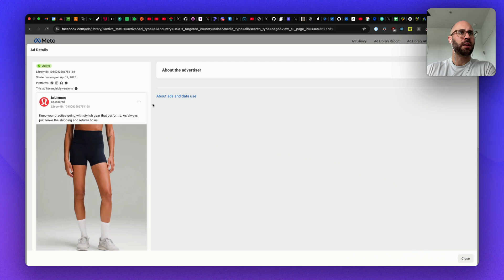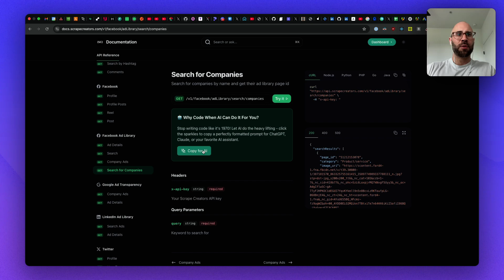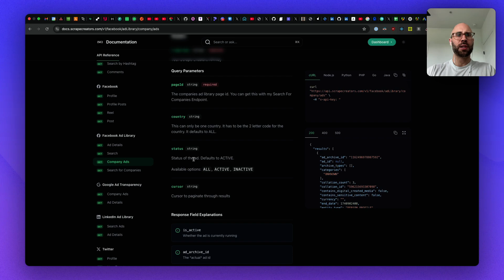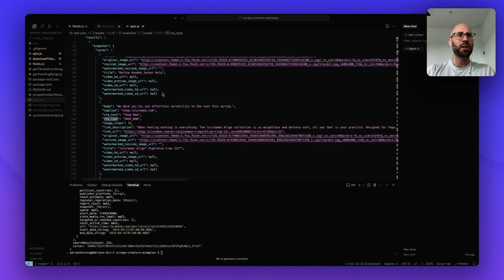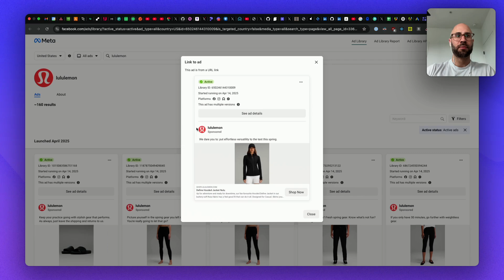How to scrape the Meta Ad Library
for all social media scraping API's